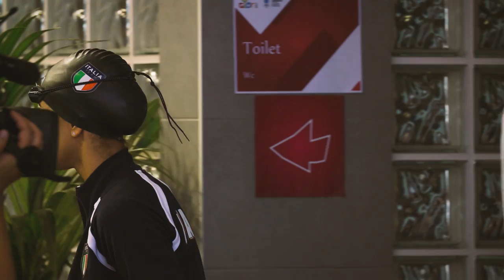On the road to Buenos Aires 2018 with Italian Swimmer Costanza Cocconcelli | Youth Olympic Games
Join us as we follow Italian Swimmer Costanza Cocconcelli as she trains for the Youth Olympic Games Buenos Aires 2018.